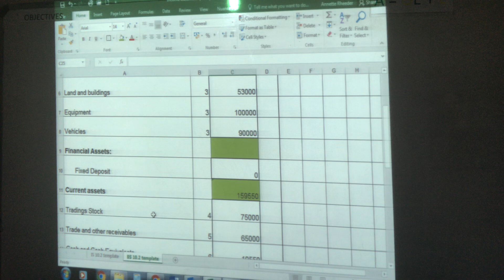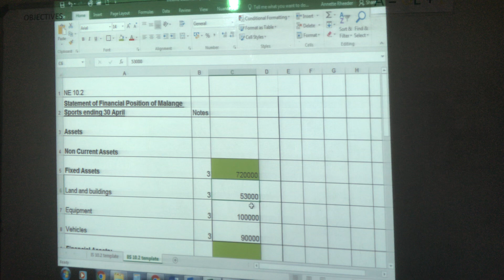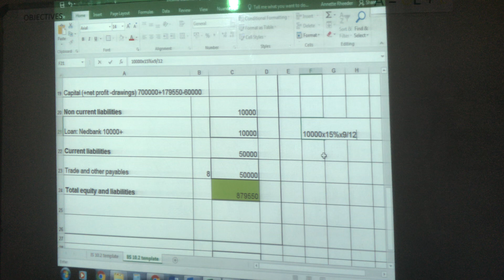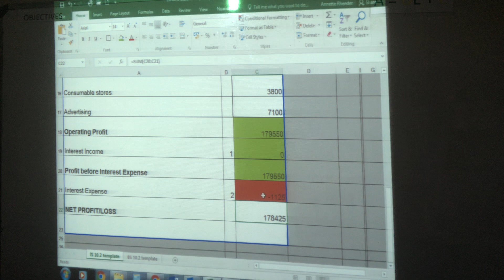Income Statement revision Gr 10 NE 10.2